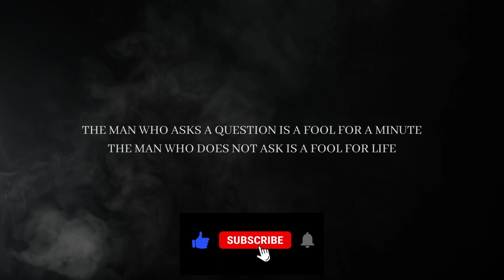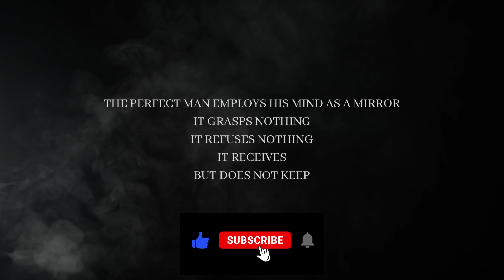Ancient Chinese Philosopher's Life Lessons Men Learn Too Late In Life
Welcome to FitFlex, your ultimate destination for fitness and exercise! Our channel offers a wide range of workout routines, from bodyweight exercises to strength training and cardio. We provide expert guidance on proper form, nutrition, and wellness to help you achieve your fitness goals. Whether you're a beginner or an experienced athlete, we have something for everyone.